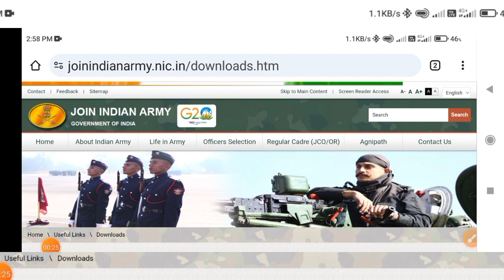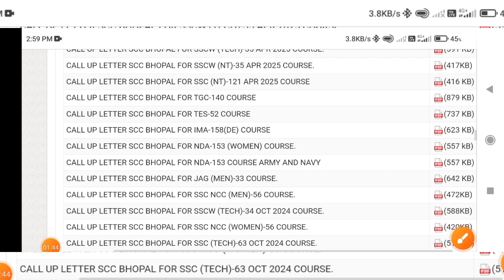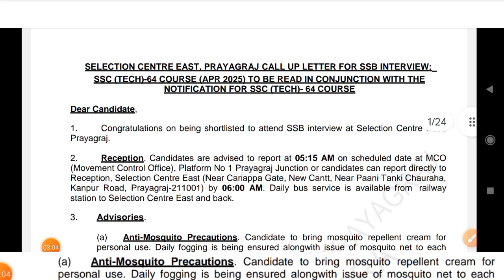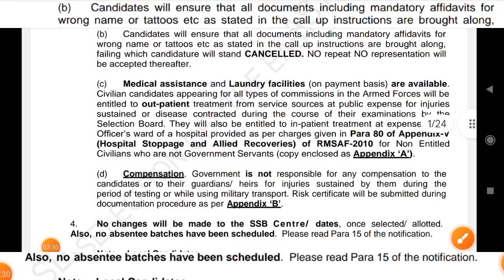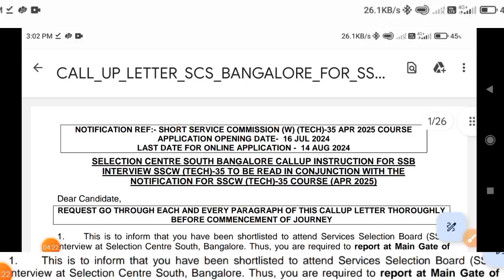Indian Army SSC Tech-64 SSB interview Call up Letter Instructions download kaise kare, SSB interview